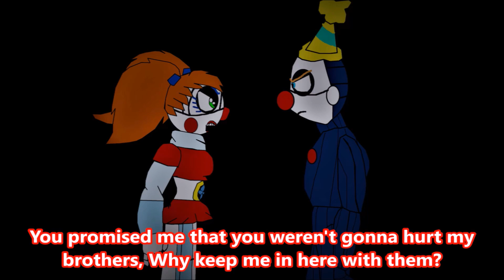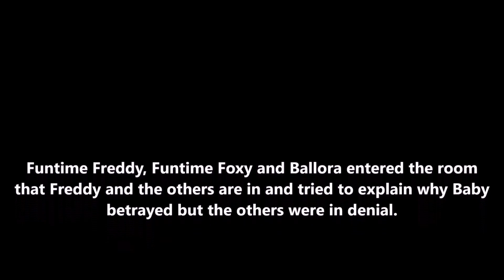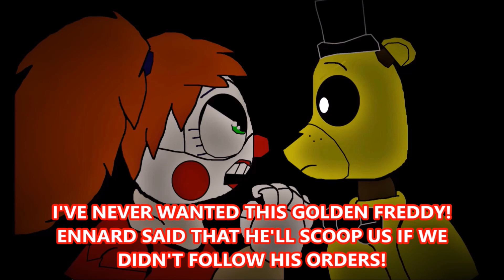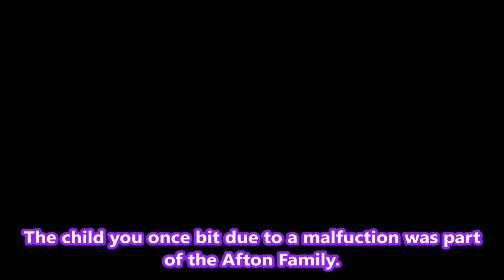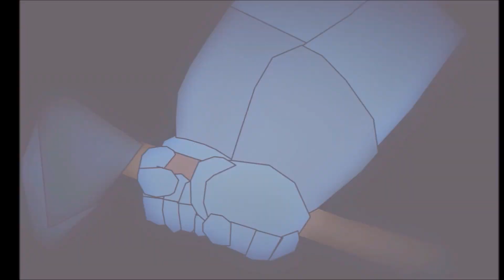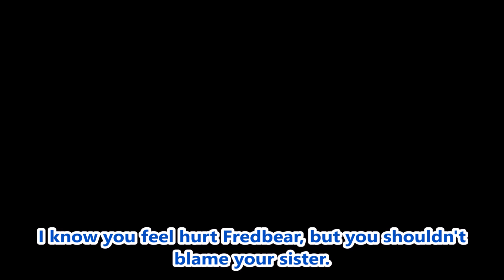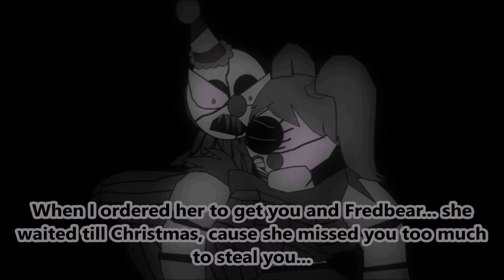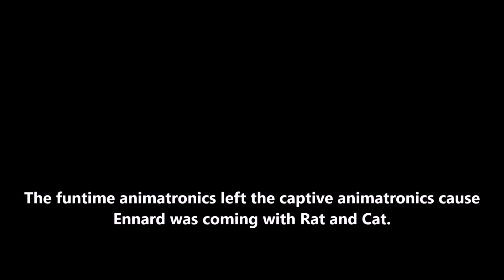FNAF Parts 1-3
Thought i put them all together to see how far the story is going...

FNAF Part 1: Bonnie x Toy  Chica
FNAF Part 2: Christmas (Circus Reunion)
FNAF Part 3: Circus Betrayal

FNAF is own by Scott Cawthon